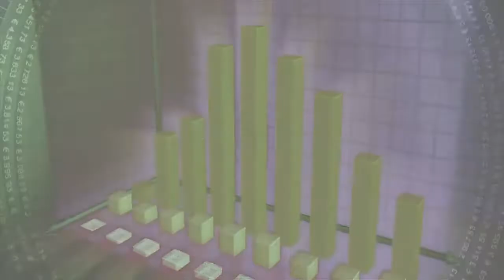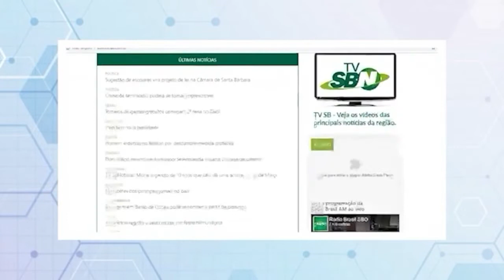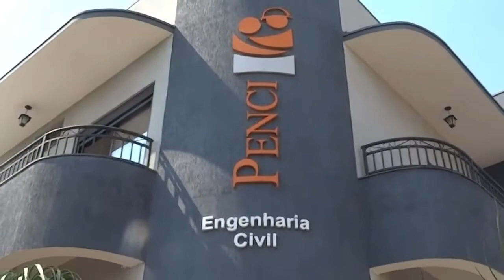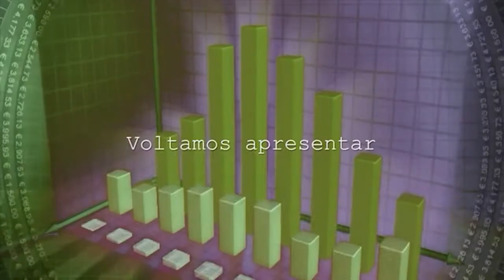EMPRESÁRIOS EM DESTAQUE – 15/02/2022 – Convidada - Karina Campos - Empresária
Convidada - Karina Campos - Empresária